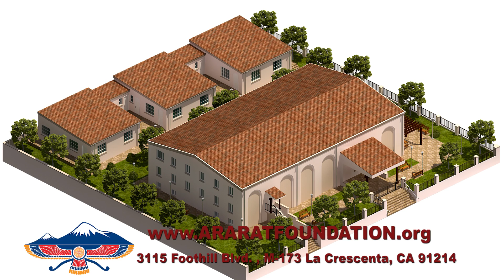Project Artsakh- Rebuild Karvajar -- Marian Pachanian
Marian Pachanian is asking for your suppor on behalf of Ararat Foundation in order to Rebuild a Children's Cultural Center in Karvajar in Artsakh of Armenia.